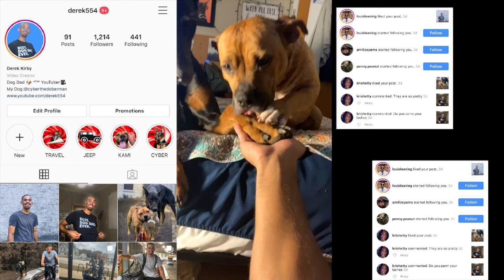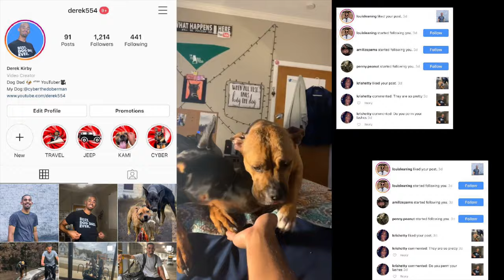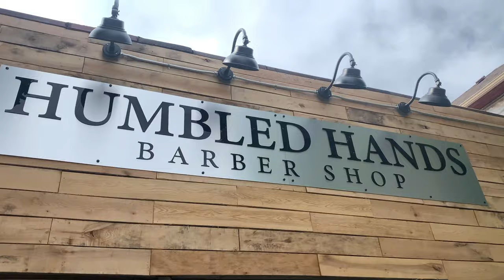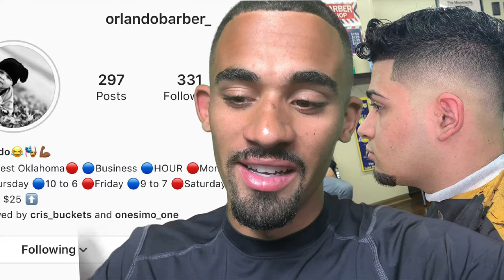i CAN'T believe my DOBERMAN did this...(SHOCKING..look away)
❤️Comment "CyberTheDoberman" for a hearted comment❤️

In this vlog I show off Cyber and Kami's new trick. I appreciate all the support, it really means the world to me.

Peep My Barber For some $$$ - IG; orlandobarber_

Lime REF link: RHDRFUL
"One of your friends has given you 1 free unlock coupon. To claim, use this link to download the app your friends is me...i am your friend...pls use my link so i can make more videos with my dogs but fast lol

Just some young family vloggers with soon to have merch joggers ;)...BARS

Another weekly vlog with my dog B) The coolest Doberman pinscher